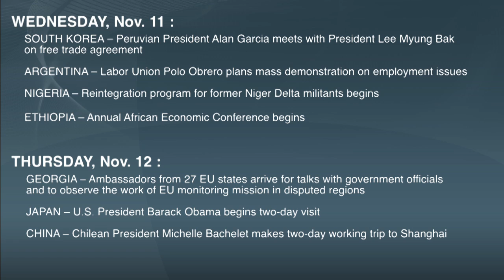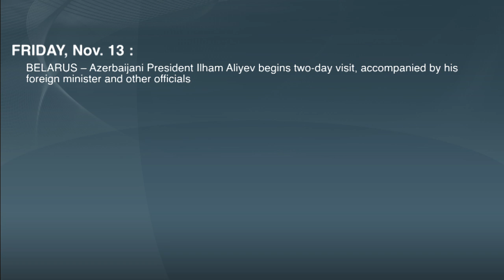Agenda: With George Friedman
STRATFOR : Twenty years after the Berlin Wall, STRATFOR founder George Friedman and former Soviet president Mikhail Gorbachev talk on its meaning then and now. Gorbachev says, "We should live peacefully in this European house with its different doors and windows."